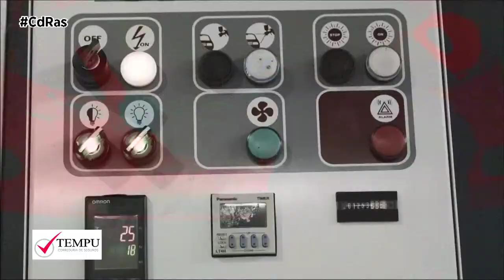TEMPU-AUMENTO PÓLIZAS D&O | By CdRas